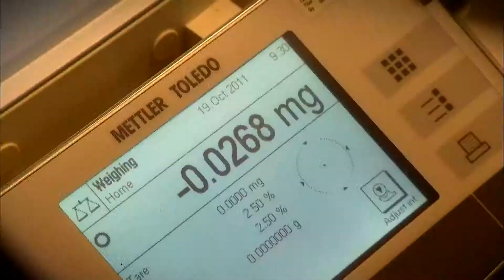Inside the World of Bosch